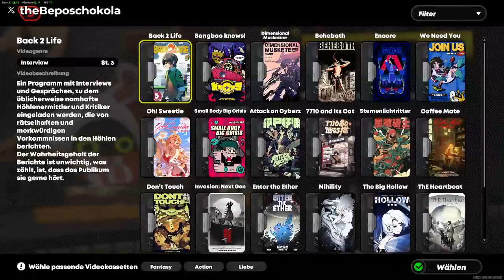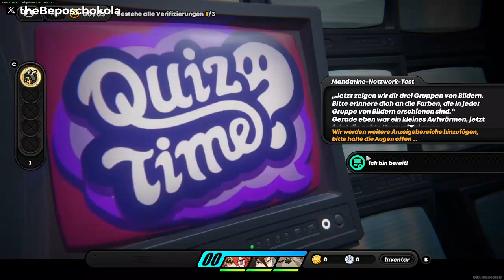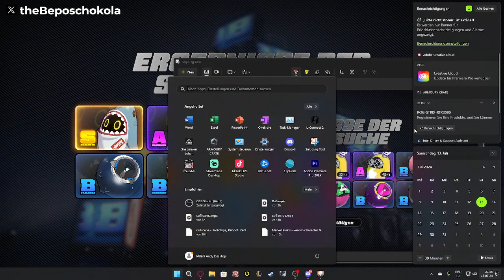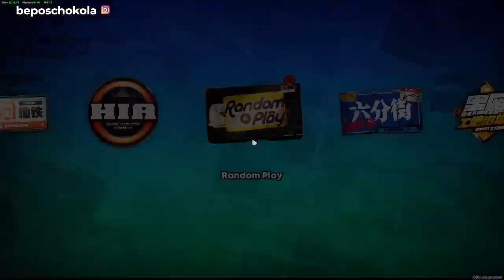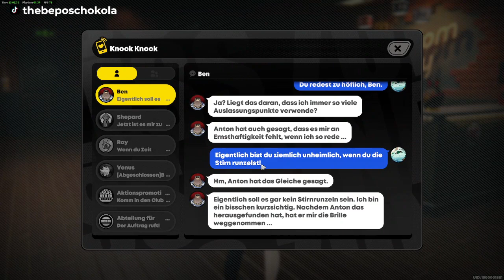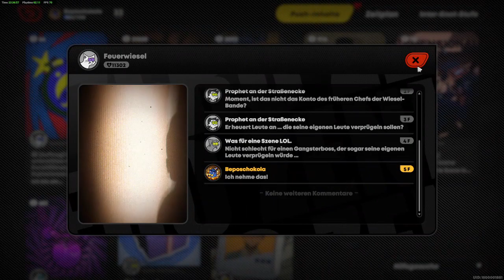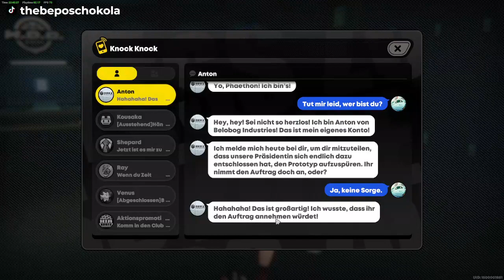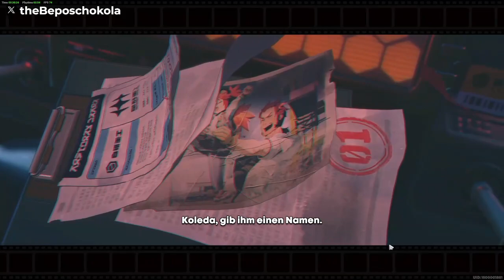Let's play Zenless Zone Zero Part #09